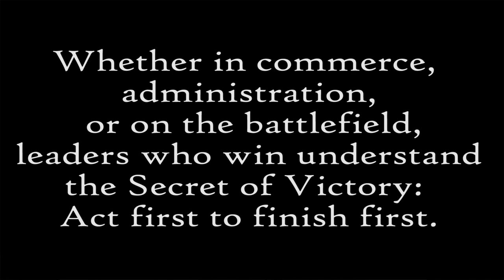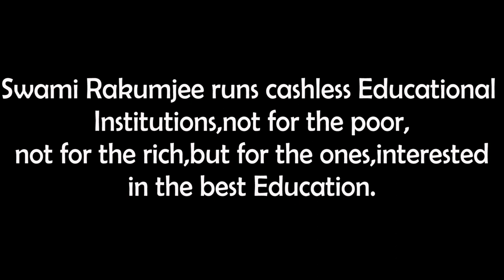Swami Rakumjee 1077th short discourse on Toyotomi Hideyoshi Quotes (9) |YOU CAN FINISH FIRST...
Toyotomi Hideyoshi Quotes (9) : "Whether in commerce, administration, or on the battlefield, leaders who win understand the Secret of Victory: Act first to finish first."